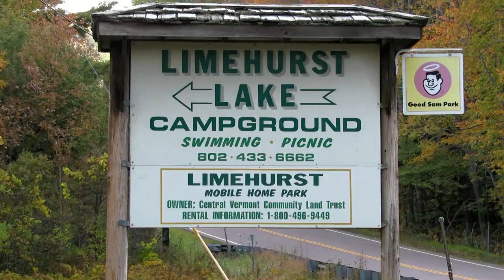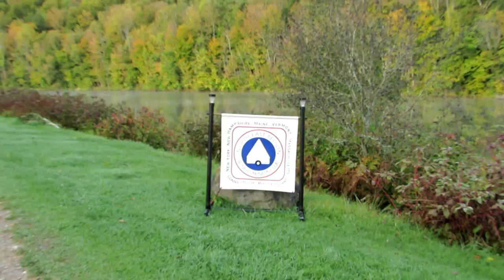2015 Aliner Rally at Limehurst Lake Campground, Oct 2015 - Cold !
Fall 2015 Aliner Rally at Limehurst Lake Campground.  Not a bad campground.  The new owners still have a few fixes to do to bring it up to date (Like hot water in the Shower).  But over all if your visiting the area it was nice and fairly quiet.  The skateboarder on the Homemade Half pipe  in the adjacent trailer park quit before 10pm.  Quite a racket !